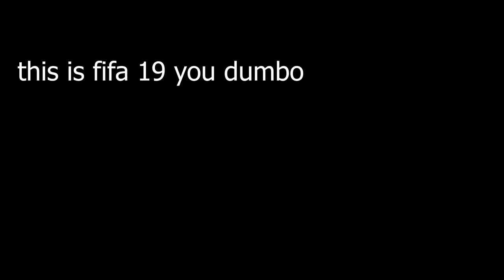IF Paco Alcacer! | Buy or Nah | FIFA 19 Player Review Series